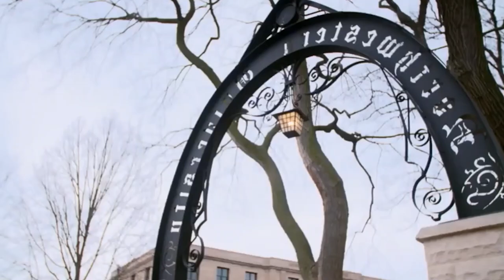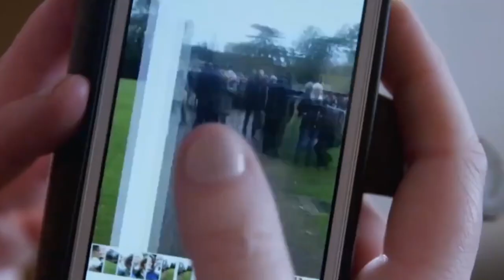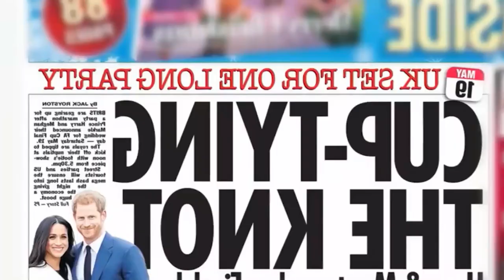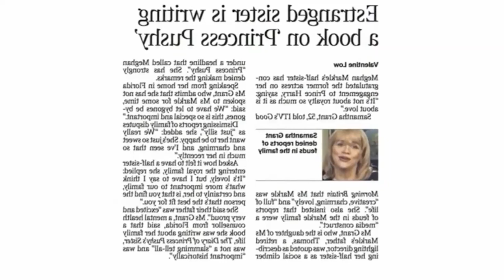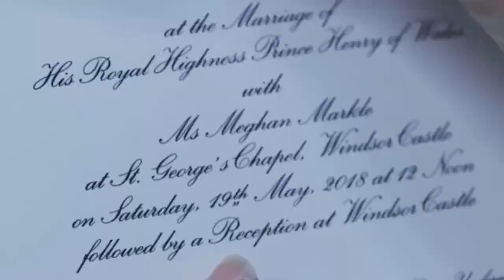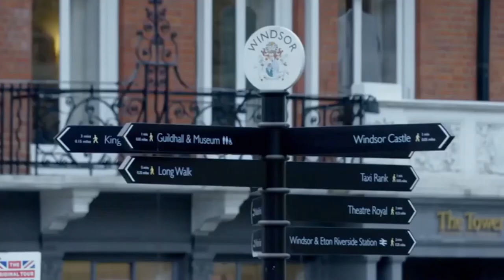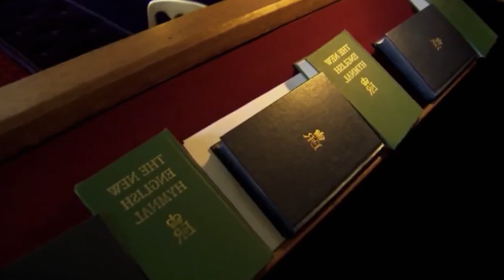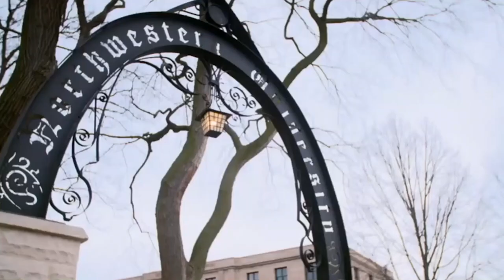Royal Secrets - Inside Meghan Markle's First 100 Days in the Royal Family - British Documentary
Profile of the American actress charting her royal journey from the day she became engaged to Prince Harry, following her public engagements and exploring what influence she could have on the monarchy.